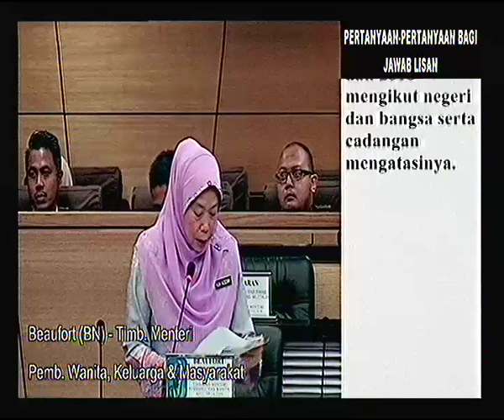Soalan YB Rantau Panjang; Statistik Kadar Perceraian